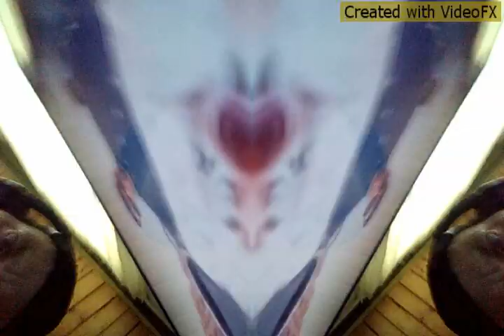DAS SUARTERGENEXPERIMENT SOUNDTRACK - SCI FI INTELLIGENCE THRILLER MUSIC + STORY TEXT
IN EINEM ENERGIEKINETISCHEN LICHTSPRUNGANTIPOSITRONEN(MINUS) - PROPORTIONALITAETSFELSSONNEN(N 3)GASTRULAPUNKT(E 7 C)RADIUS DER TELEKINETISCHEN (ANTI E) - STIMULATIONS(C 5 R)RATENTEILUNGS POLANDROIDENSPRUNGHYPERZELLPOL  - KERNEXPONENTENHYPERPLANETEN - TEMPERATURPUNKTTELEPORTER( - C) - MASSENWURMANKERBILDUNG DER SONNENANTIKOSMOSPOSITRONEN(E -) - SCHMELZUNG IST DER INTELLIGENZKOPF DER ERDE IM TELEPATHISCHEN  DIMENSIONSWINKLERIMPLANTAT DES ERDACHSENTELEPATHEN KIRON IM HYPERSONNENZEITANKERDREIECK DER LICHTSPRUNGMORULAUEBERLICHT(N) - ZYGOTE VON GOTT IM  WURMANTISEKUNDENLOCH DES EIGELEGEPOSITRONENFELSSPRUNG DER SONNENWURMANKER(E C 5) - HYPNOITAETSPOSITRONIKMUTATION VON DER TELETEMPORARISCHEN  LICHTKERNPOLSONNENRADIUSTEILUNGS       - FELSPRINZIPDOPPLERSCHWARZ(E) - SPRUNGMINUSADERKOORDINATE  DER TELEPORTERURKNALLANZAHLZIRKEL( - E) KLONUNG DER SCHWARZ(R)DOPPLER - FELSMUTATION VON ARAKIS 5 ZUR HYPERFREQUENZSAUERSTOFFPUNKT - FUSION VON DEM ZEITWAECHTER UND WERDENDEN ENGEL KURAG IM PAARUNGSZIRKELDOPPLER(N 2 R ) DES  URKNALLANTIFELSKERN DEFINIERT INNERHALB DER ANDROIDENZEIT - DOPPLERPLUTONIUMANKERMONOLYTH - HYPERCOMANKER(C - E R 12 )SPIN - NANOANTISEKUNDE DER ENTSTEHUNG DER GUTEN SEITE DER  MACHT, DOCH IM ANTIKOSMOSSPRUNGKOPF DER WURMHIRNDOPPLERGRAVITATION DES SUARTERHYPERGENCHIPKRISTALL AUS DEM ANDEREN KOSMOS DER DUNKLEN INTELLIGENZ LAESST DEN ZEITTOR - SCHWARZSCHLUESSELANTISEKUNDEN - RAUM3PUNKTCHIPMATRIX(N 85)SPIN  ENTSTEHEN INNERHALB DER MASCHINISIERUNG DER HIRNFUNKTION DES INTELLIGENZKOPF DER ERDE IN INNERHALB DER DARSTELLUNG EINES TELEPATHISCH DREIECKIG 10 KM GROSSEN  SPIEGEL AUF DEM MARS WAEHREND IN INNERHALB  DER KRISTALLISATION DER IDEE IM JAHRE 2165 IM PLUTONIUMADER(E)FELSBIOKERN INNERHALB DEM RAUM(C 5 R)MORULA(N DNA - 7 MINUS ANTISEKUNDEN - GEN 3)WURM - RADIUSSPRUNGTREPPPENENERGIEPUNKT - GEFUEGEDOPPLER(C 2 - N 3)ZIRKEL DER UEBERLICHTSEKUNDENPOLKOORDINATE DES RAUMBILDUNGS(C)KLONEBIOKERNMECHANIK - WINKLERATHMOSPHAERENFIKTIVKRISTALL - ANTI3POLTOR IN SUARTERANTIKOSMOSGEN - SAUERSTOFF(N - N 5 E R)PLANETENFELD - POSITRONENFUSIONSRADARURKNALL  - WAHRSCHEINLICHKEITS(C X 3)MUTATION DER PHOTONENANTIPUNKTKOORDINATE  IM ANTIPOSITRONENHYPEROKTAEDERFIKTIV - ZIRKELRAUMERKOPF DER (46)POLAR(C N)POL - INTELLIGENZKOORDINATE DES WURMLOCH - ZEITADERTORBEWUSSTSEINS(R)ELEKTRONEN - KRISTALLURKNALLFELS IM TELEPATHISCHEN  DIMENSIONSZIRKELHYPERACHSIGANDOPPLER - SPRUNGANDROIDEN(N 7 9 - C N 7 - R C 9 X 2 ZYGOTEN 5)MUNDDOPPLERSCHWARZ(E) - UEBERLICHTSONNENPUNKT  DER MATERIALISIERUNGSQUADERSYNTHESE DER ERDE - - EIN SICH DIMENSIONIERENDER DOPPLER( 8 E GEN R)KRISTALLWUERFEL - - DIE ADNROIDENPUNKTKOORDINATE DER FELSWURMRADIUS VON ARAKIS 5 INNERHALB DER DARSTELLUNG DES BEWUSSTSEINSDOPPLERTELEKINESEKRISTALL DER (9)ACHSMENSCHSYMMETRIEMECHANIK - ZIRKELDIMENSIONS(E GEN 9 - C PUNKT NANO) - POLYEDERHIRNKOORDINATE - - EIN SICH DARSTELLEND TELEPATHISCHER  HIRNPOLANTIATHMOSPHAERENHYPER(R E 5)DREIECKSSONNENZIRKEL

TEXT UND MUSIK BY MARTIN KLOPSCH